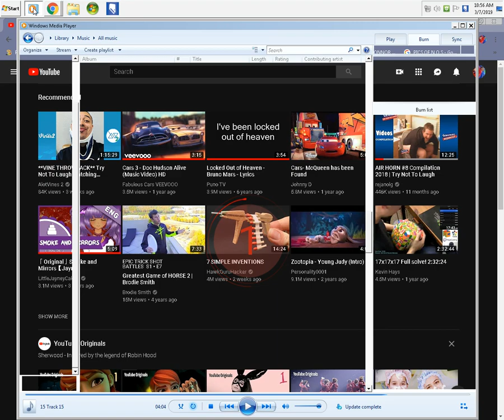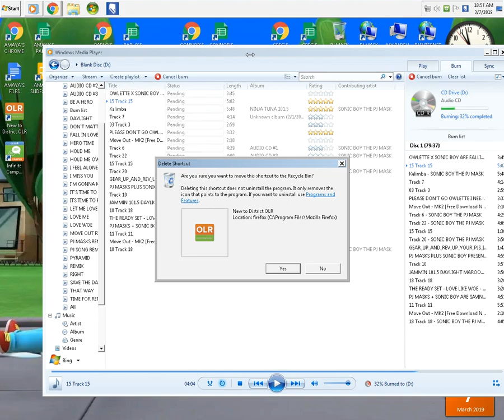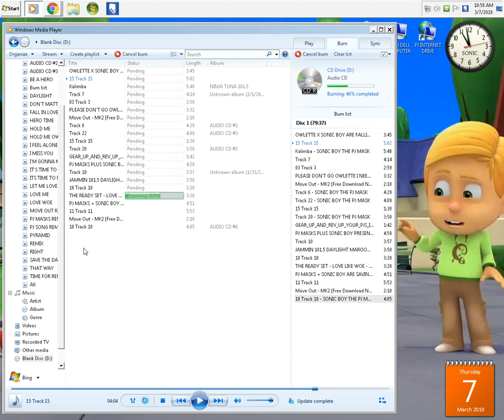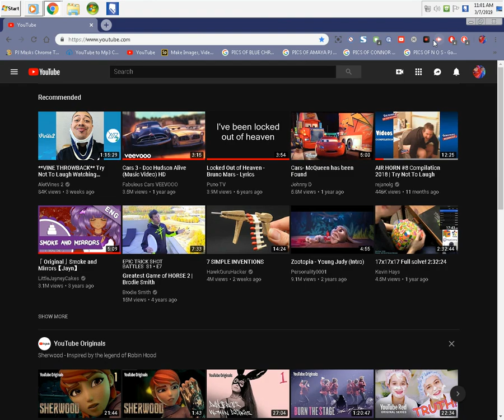WATCH ME BURN MY CD-R ON MY PJ DELL COMPUTER ON Jammin 101.5 HIP HOP AND R&B THROWBACKS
THIS WAS SUPPOSED TO HAVE MUSIC IN THE VIDEO AND I`M GONNA ADD IT TO THE VIDEO JUST HANG TIGHT AS THE UPLOAD COMPLETES AND I`LL PUT MUSIC IN THE VIDEO